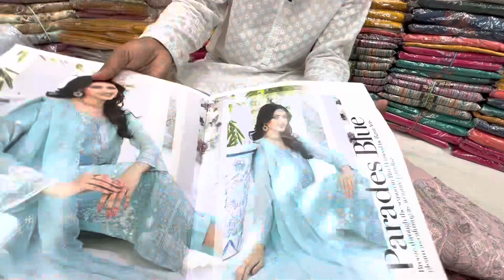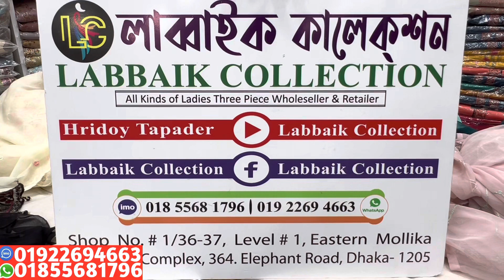Pakistani Nazmine by Bin Hameed luxury chiffon eid collection 2023 || pakistani party wear dresses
✅Shop Address:
⏩ইস্টার্ন মল্লিকা শপিং কমপ্লেক্স।
⏩লাব্বাইক কালেকশন।